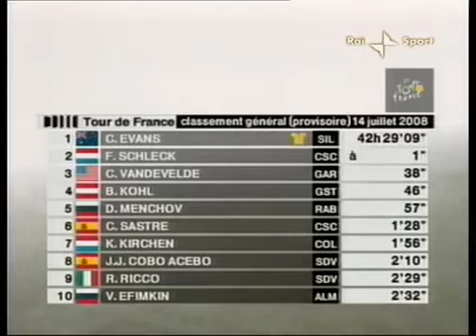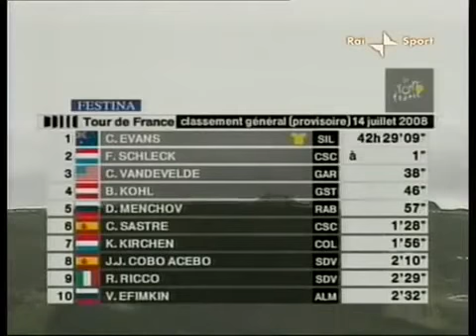LEONARDO PIEPOLI VINCE IN SALITA AL TOUR DE FRANCE 2008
Leonardo Piepoli (La Chaux-de-Fonds, 29 settembre 1971) è un ex ciclista su strada italiano, professionista dal 1995 al 2008.

Scalatore puro, era soprannominato "il Trullo Volante"